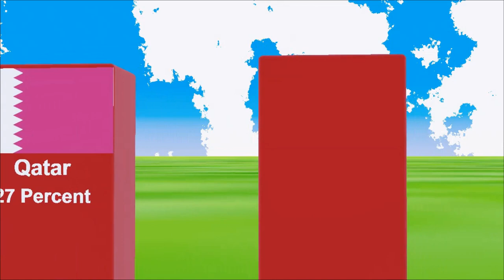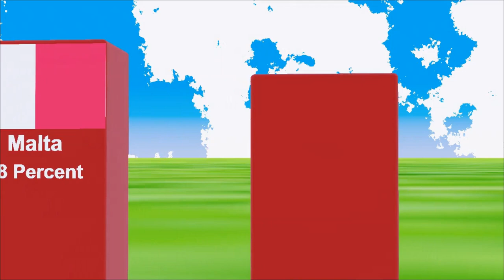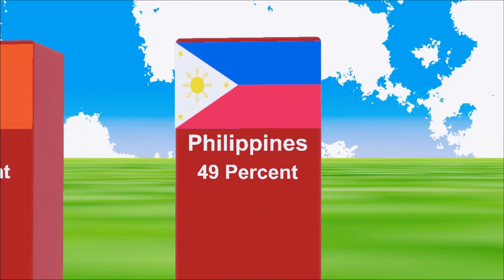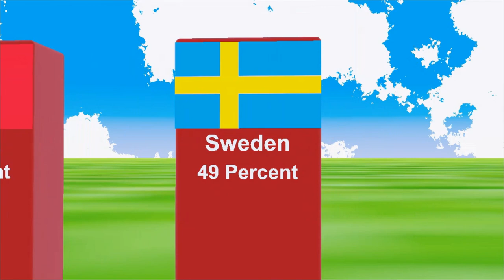Female percentage of different countries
🌍 Exploring Global Femininity through 3D Animation | Women's Demographics Worldwide 🌐

👩‍🎨 Welcome to a captivating journey into the diverse world of women's demographics! In this 3D-animated exploration, we unravel the percentages of females in various countries, shedding light on the rich tapestry of global femininity.

📊 Key Highlights:

🌐 Comparative analysis of female populations worldwide
🌍 Cultural differences in gender distribution
📈 Animated statistics on women's representation
🌟 Empowering insights into global feminism
🌎 Discover the Impact:
Embark on a visual adventure as we present 3D-animated statistics, revealing how gender dynamics vary across nations. From cultural perspectives to statistical feminism, this video unveils the unique stories told by the female percentage in different corners of the world.

🌈 Celebrate Diversity:
Witness the beauty of diversity as we showcase the strength and resilience of women globally. From empowering women in various cultures to breaking down stereotypes, this video is a celebration of the multifaceted roles women play in shaping societies.

🎨 Visualizing the Data:
Immerse yourself in the art of data visualization with stunning 3D animations. Each frame tells a story, illustrating the nuances of gender demographics and offering a unique perspective on the status of women worldwide.

🔍 Explore Further:
Delve into the cultural nuances, statistics, and stories behind the numbers. Join the conversation and share your thoughts on the global status of women in the comments below.